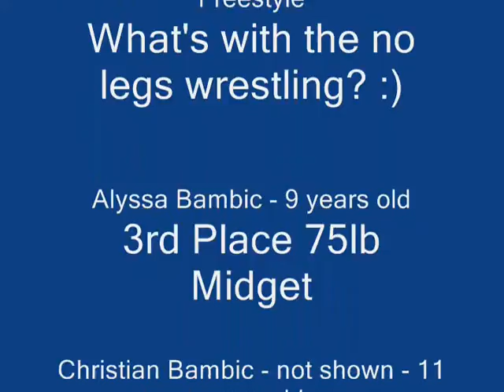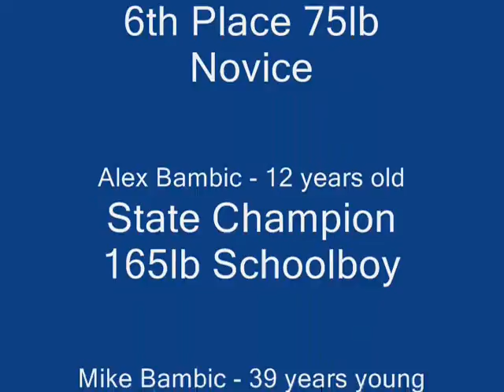5-12-2007 Freco Wrestling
Me and my kids go out and do some wrestling for the day